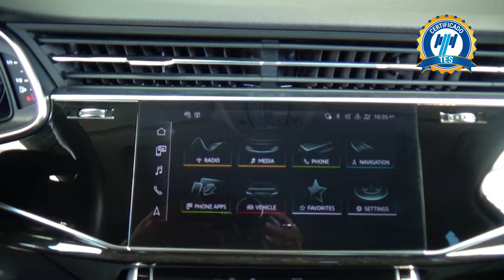Audi / Q7 / 2022 - 26557